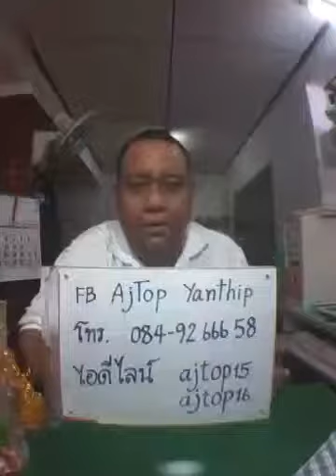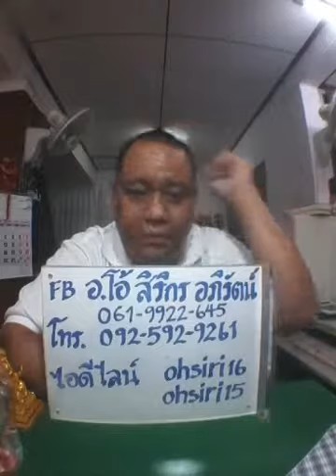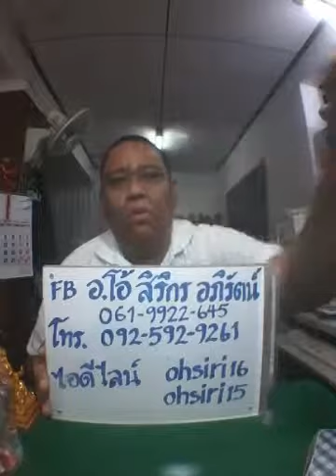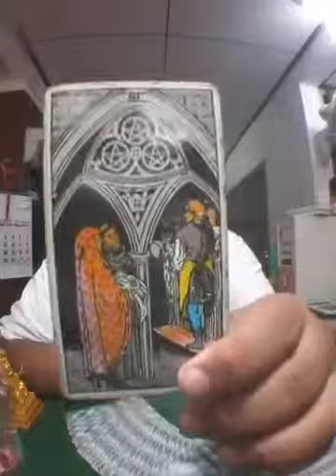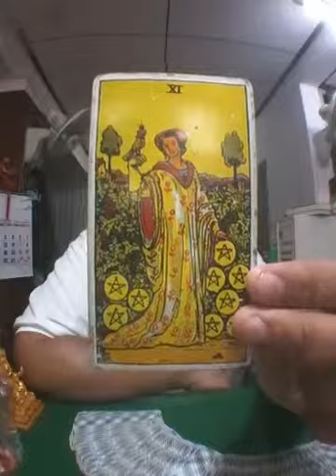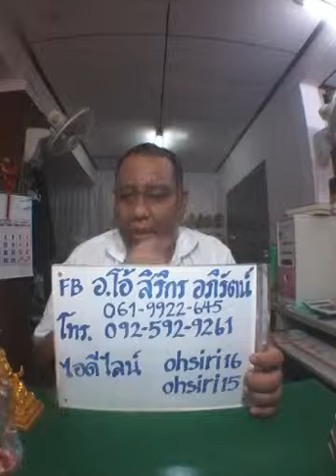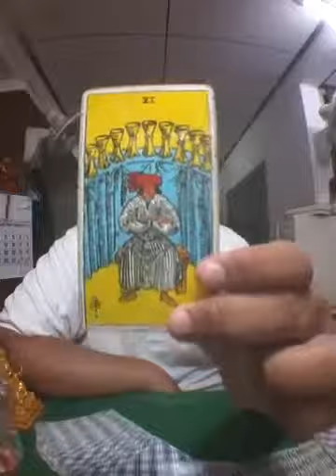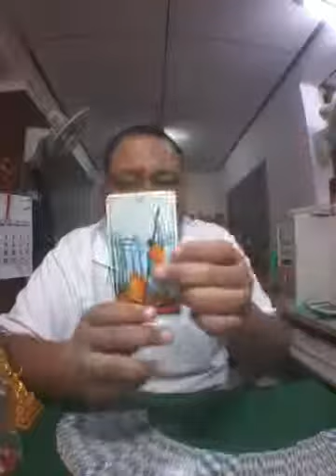ดูดวงด้วยไพ่ยิปซี ท่าน อ.โอ้ และ อ.ท๊อป - 18 กค 60 (รอบ2)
ดูดวงคนละ 1 คำถามแบบเจาะ ลงไปในคำถามเดียว ใครมีชื่อเป็นภาษาอังกฤษ ช่วยเขียนชื่อย่อเป็นภาษาไทยด้วย จะได้ตอบชื่อถูก และอย่าถามซ้อน ถ้าถามซ้อนขอปิดรายการ อย่าพิมขอความซ้ำมา เพราะตอบแล้วไม่ฟังกันเอง อย่าถามเกิดหนึ่งคำถามใครที่ถามเกิดหนึ่งคำถามแปลว่าเอาเปรียบคนอื่น ใครที่จะเข้ามาถามในห้องหลังรายจบให้ดูที่คำว่าสดถ้าไม่ตอบแปลว่าออกจากรายการไปแล้วส่งขอความมาเท่าไรก็กลับมาตอบไม่ได้เข้าใจหรือเปล่า เพราะเป็นรายการสดไม่ใช่ตอบตลอดชาติ
แล้วถ้าจะดูดวงหลังรายการโทรเข้ามามีค่าครูทั้งหมดไม่มีว่าแค่หนึ่งคำถามเพราะการดูดวงคืออาชีพ มีค่าครูหมอดูก็ต้องกินข้าวยังมีชีวิตมีลมหายใจเหมือนคนอื่น ยังต้องไปทำบุญให้กับคนที่มาดูดวงด้วย แล้วอย่ามาด่ากันหลังรายจบมีมากดูเวลาด้วยว่ากี่ ช.ม. ไม่ได้มาอยู่ตอบตลอดเวลา เข้าใจหมอดูด้วยว่าทำรายการรอบหนึ่งแค่ 20 นาที่ ไม่ได้อยู่เป็นชาติมาคอยตอบตลอดเวลาตามใจผู้ถาม เพราะมันคืออาชีพ ต้องไปทำอย่างอื่นด้วย ที่ต้องพิมแบบนี้เพราะโดนมามาก ขอให้ทำตามกฎอย่างเข้าใจว่าอย่าเสียนิสัย เข้าใจหรือเปล่า ดูดวงด้วยไพ่ยิปซี
รายการชมรมโหราศาสตร์เอกอุเทพนิมิตพยากรณ์
ดูดวงนอกเวลารายการมีค่าครู พร้อมโอนก่อนดู
ท่าน อาจารย์ โอ้ 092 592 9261 ไอดี ohsiri 15
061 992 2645 ไอดี ohsiri 16

อ.โอ้ สิริกร อภิรัตน์ ... LINE id : ohsiri15 , ohsiri16
อ.ท็อป วชิระ แก้วจินดา ... LINE id : ajtop15 , ajtop16